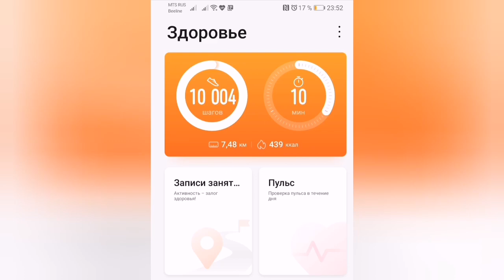Марафон 10000 шагов ежедневно. 16.02.2021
Ничего интересного, обычная ходьба. Моё стимулирование  ходить по 10000 шагов в день